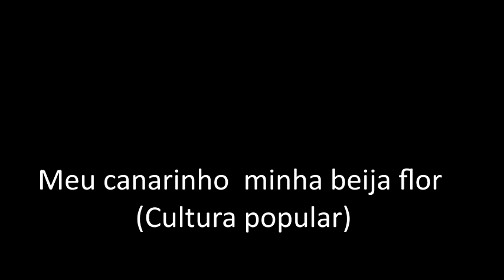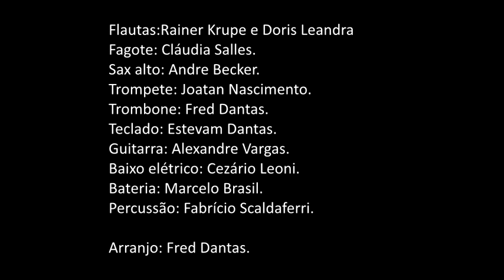Meu canarinho minha beija flor (Cultura popular)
Meu canarinho é a faixa 7 do lindo CD Ágata Esmeralda,  que fiz direção e arranjos, no ano 2000. Aqui além do Coral do Instituto de Cegos da Bahia,  parceiro no projeto, temos a brilhante participação da cantora Cátia Guima.